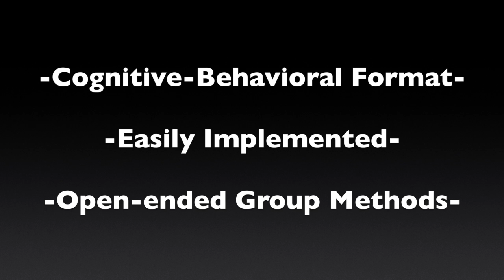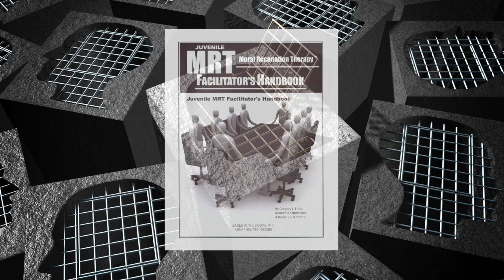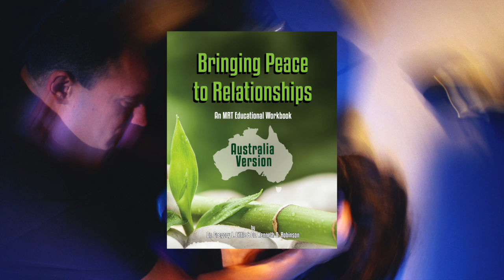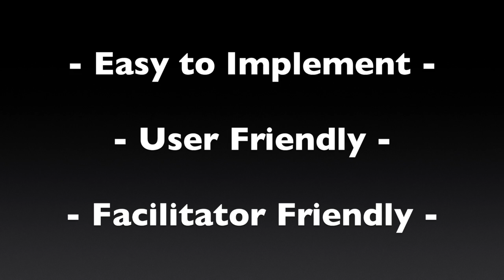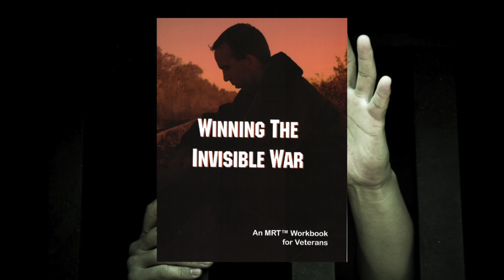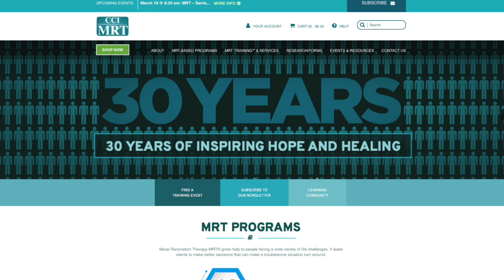Cognitive-Behavioral Programming Treatment Materials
Updated review (2018) of Moral Reconation Therapy-MRT® and other cognitive-behavioral program materials available from CCI: ccimrt.com. Follow Dr. Greg Little on Twitter